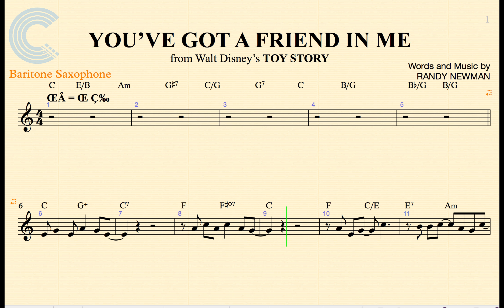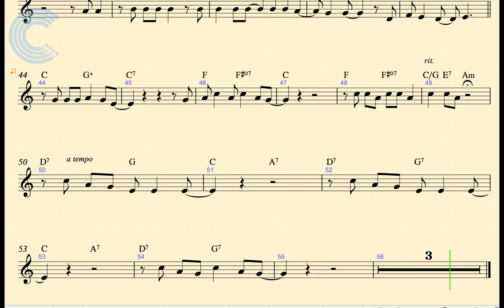Baritone Sax - You've Got a Friend in Me - Randy Newman - Toy Story - Sheet Music, Vocals, & Chords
Baritone Sax sheet music, chords, and vocals for Randy Newman - You've Got a Friend in Me from Toy Story.  Learn to play You've Got a Friend in Me and sing along!